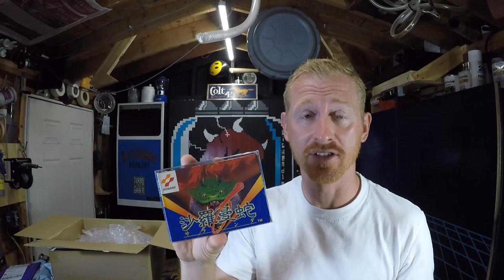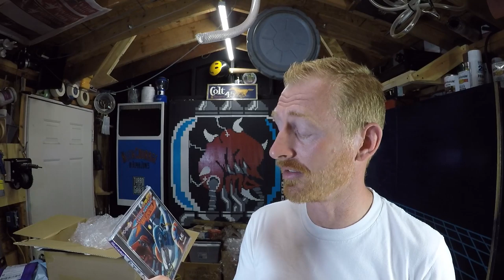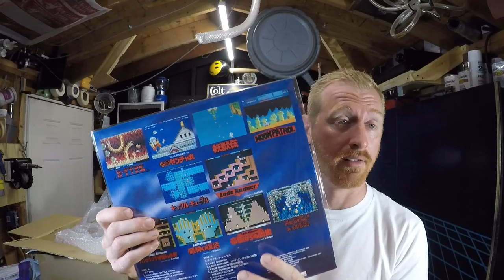BLOODY TAMPON IN THE STEAK HOUSE...GAMES FROM JAPAN!!!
Today we discuss what not to say in a high end restaurant, games from Japan, and Battle Garegga for the PS4. And before you start in...I know its Sake'. Thank you.